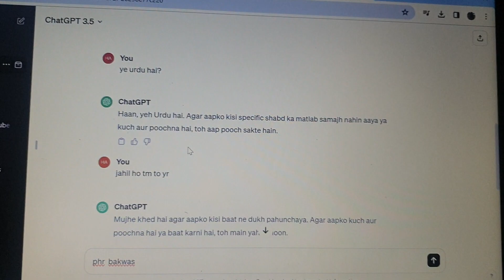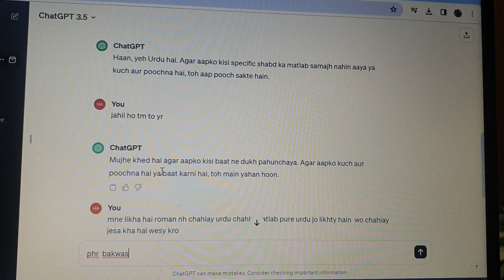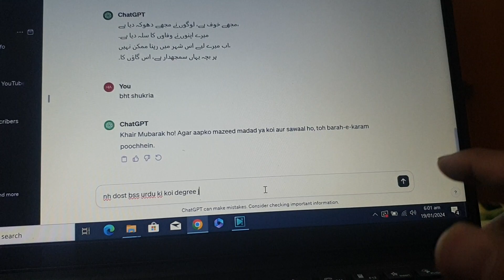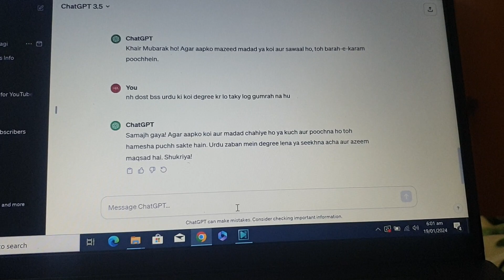ChatGPT Ko Urdu Nahi Aati! 😂 Mazak Mein AI Ki Urdu Ki Dukaan Band! 🤖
Embark on a hilarious journey with ChatGPT as it attempts to navigate the intricacies of Urdu! 😂 Watch the AI's epic fail in understanding and responding to our desi banter, turning the conversation into a laugh riot! 🤣 Don't miss out on the fun – witness ChatGPT's struggle with Urdu in real-time!

🎉 Join us in this lighthearted prank and share a laugh as we uncover the comedic side of artificial intelligence. From amusing misunderstandings to unexpected twists, this video promises non-stop entertainment! 🚀